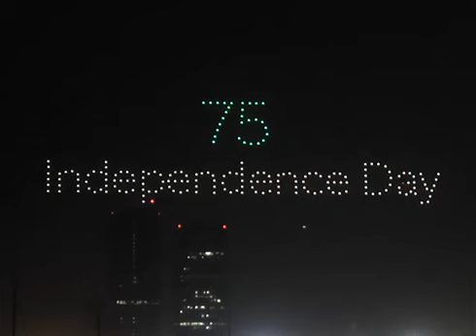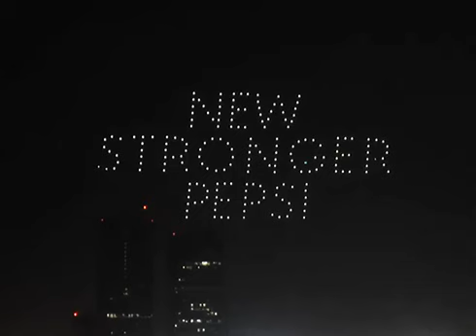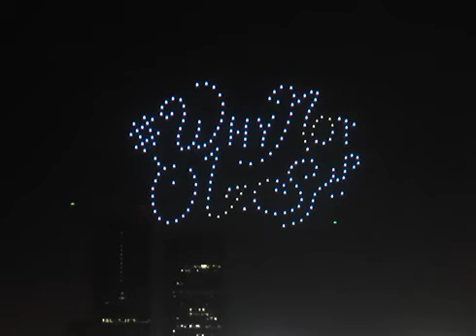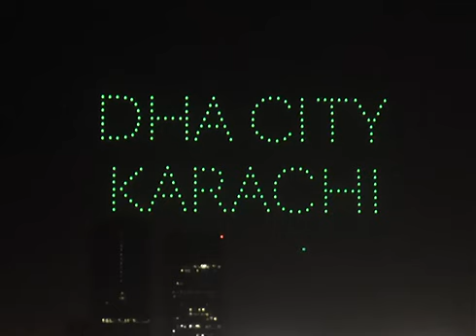First time in Pakistan...230 drone make images... unique celebration of independence...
Video from Soniya Khanzada